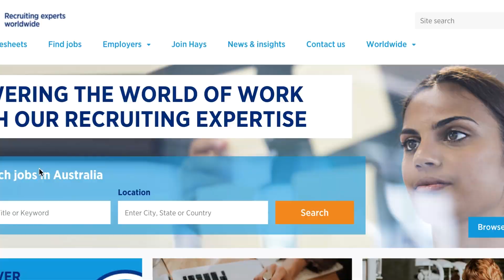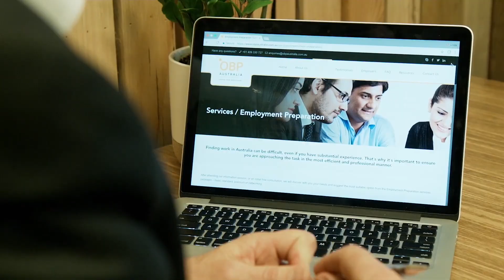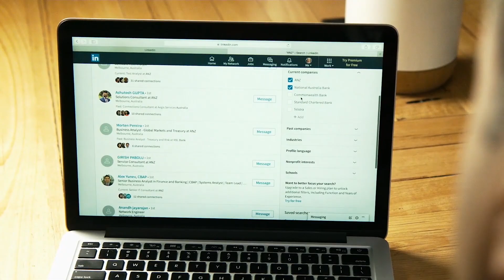Employment Strategy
What is your strategy for finding work in Austalia?